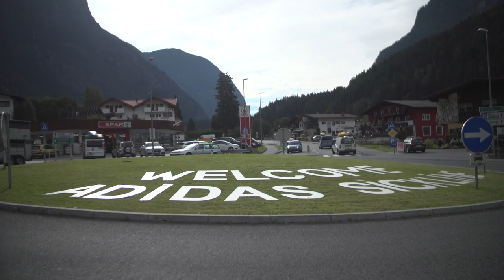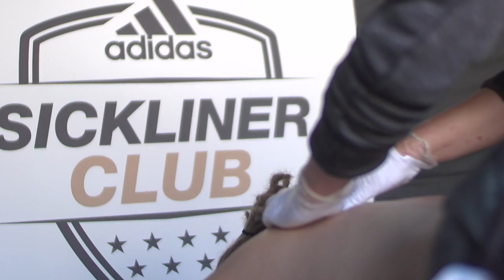adidas Sickline Extreme Kayak World Championship 2016 - Best Of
After a weekend of intense racing on the legendary Wellerbrücke rapids in Austria’s Ötztal valley, 25-year old Aniol Serrasolses from Bescano in Spain and 26-year old Sandra Hyslop from Loughborough, Great Britain claimed their first adidas Sickline Extreme Kayak World Champion title, ahead of Sam Sutton (NZL) and Nouria Newman (FRA) taking silver and Dane Jackson (USA) and Martina Wegman (NED) winning bronze.

Das schöne Ötztal im Herzen der Österreichischen Alpen empfing an diesem Wochenende die weltbesten Kajaker für die 9. Ausgabe des adidas Sickline Extreme Kayak World Championship. Das längste Tal Tirols, das Ötztal, ist die Heimat der legendären Wellerbrücke-Wasserfälle, wo 175 Athleten aus 29 Nationen um den Sickline-Titel kämpften. Der adidas Sickline Extreme Kayak World Championship ist wahrhaftig einzigartig und bringt Athleten aller Kajak-Disziplinen zusammen (Freestyle, Expedition, Extreme, Slalom etc.), um in einem einmaligen Wildwassergebiet gegeneinander anzutreten.